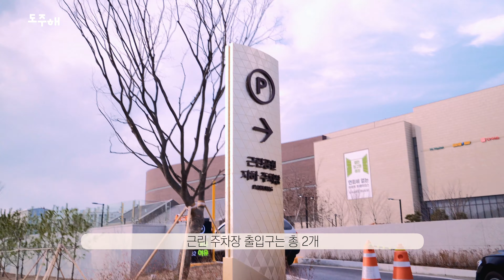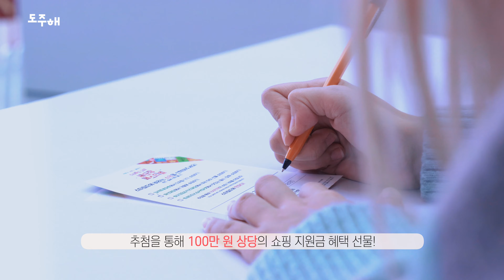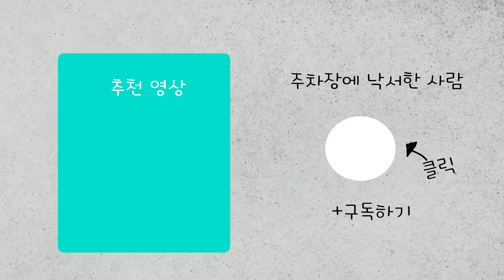스타필드 고양점은 제발 차 타고 가세요...(주차장 1,000대 확장해 드림)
제 1대 김프로 요단강 직행 후, 극적으로 들어온 천금같은 스타필드 광고입니다.
스타필드 고양점 주차장 1,000대 확장해 총 5,500대 주차 가능!
'영동고속도로+중앙고속도로' 전체 구간 휴게소 주차장을 합쳐도 겨우 25대 밖에 차이 안 남!
초보운전자도 쉽게 주차 가능한 스타필드 고양점 주차장 클라스 보소!

🚙주차장 및 영상주제 신청 요청은 '유튜브'커뮤니티에서 제보 받고 있어요!!
도주해는 여러분의 제보&사연&궁금증&꿀팁 등으로 만들어집니다.
📢차량용품, 모터쇼, 자동차 동호회, 개인 자동차 촬영 언제든 가능합니다.
다양한 차 찍고 싶어요🎬